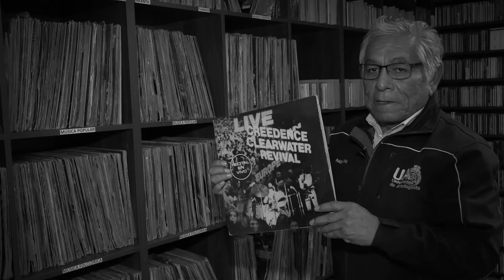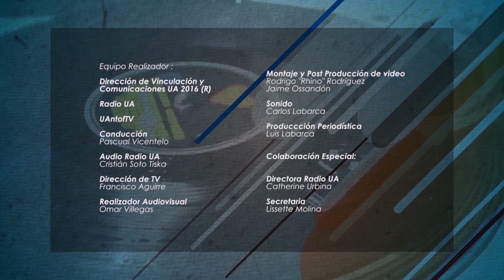BANDA SONORA DE UN ÉPOCA EN VINILO, Capt 5.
Capítulo 5:  Creedence Clearwater Revival / "Live in Europe" y la canción "Travellin' Band".
"Banda Sonora de una Época en Vinilo", es un programa elaborado en conjunto entre la Radio de la Universidad de Antofagasta y la Unidad de televisión UANTOF TV.
 En cada programa de este espacio , junto a Pascual Vicentelo, locutor de Radio UA, conoceremos la historia de una placa destacada extraída de la colección clásica de vinilos de la radio emisora universitaria y a su vez conoceremos uno de sus temas más relevantes, junto el contexto histórico en el que se grabó.